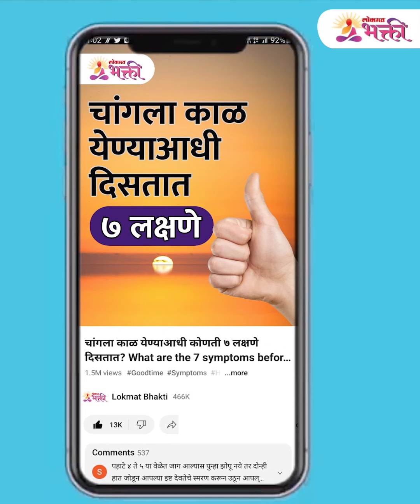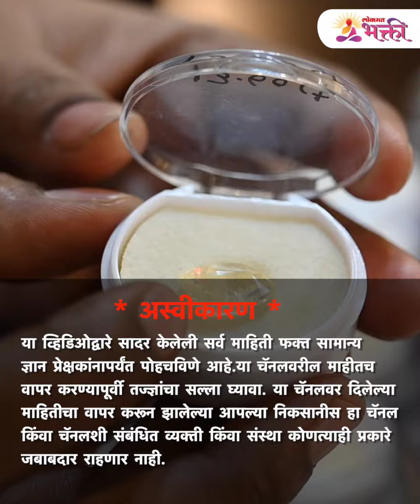बघा पुष्कराज रत्न धारण करण्याची विधी, कोणी , कधी घालावे 'पुष्कराज रत्न'? | Pushkaraj Ratna | SG3